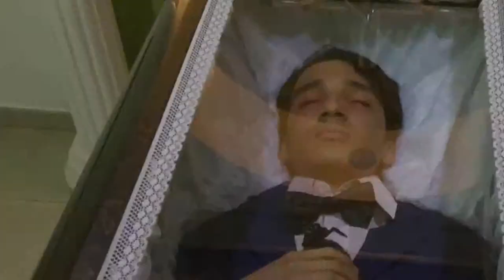TRAILER 2015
Festival de cortometrajes Instituto San Carlos de la Salle, Medellín - Colombia.